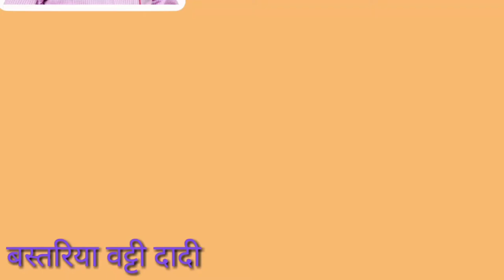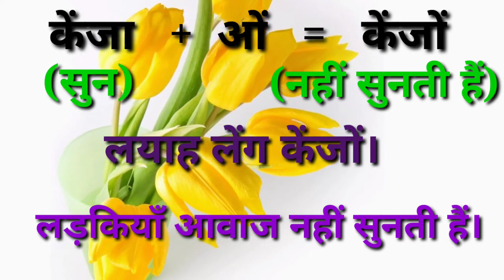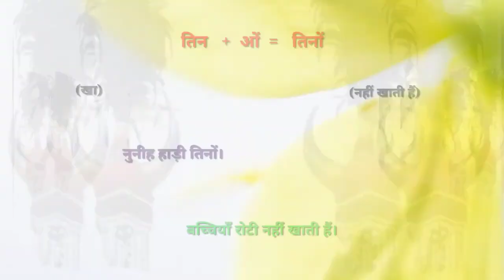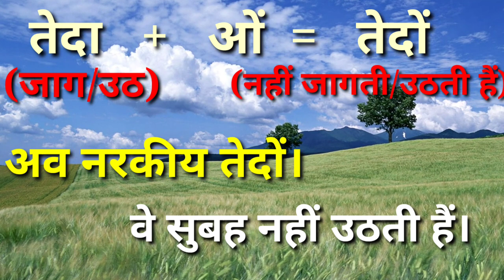गोंडी मात्र एक भाषा नही जो गोंड समुदाय के लोग बोलते है ये वह मध्यम है जो इन्हें अपने संस्कृति जोड़ता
सेवा जोहार